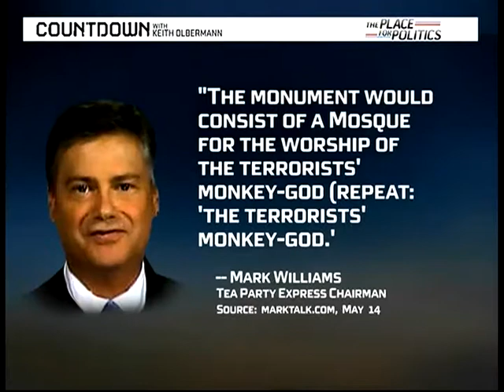Tea Time 16 - 2010-05-20 Monkey God Redux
Apologies to monkey gods